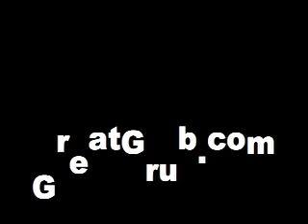The Perfect Cup of Coffee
Coffee so good it will change your life.  Coffee so simple even a child can make it.